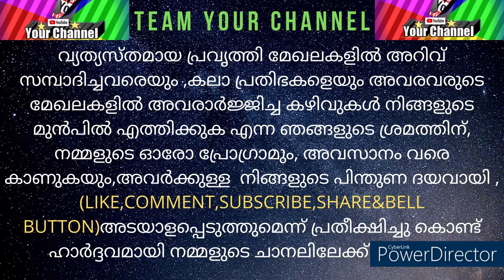MANDHA SAMEERANIL..A BEAUTIFUL MALAYALAM SONG /SUNG BY/BALU MAHINDRA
malayalam musicvideo#YOUTUBEVIDEO